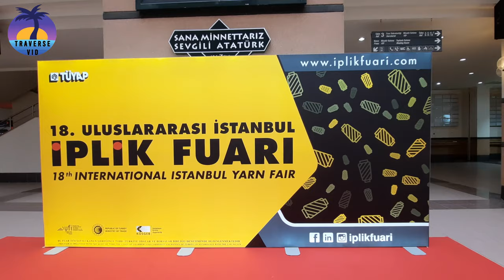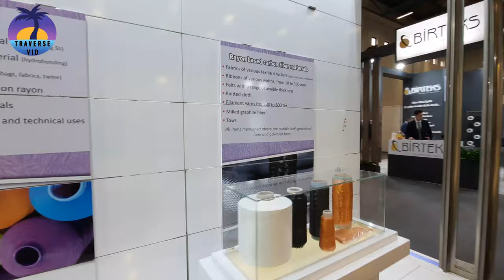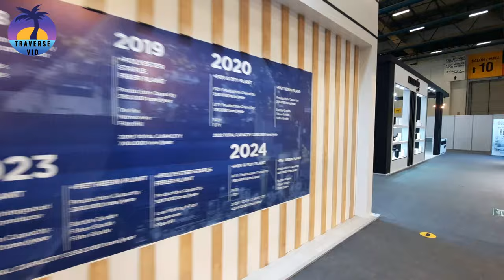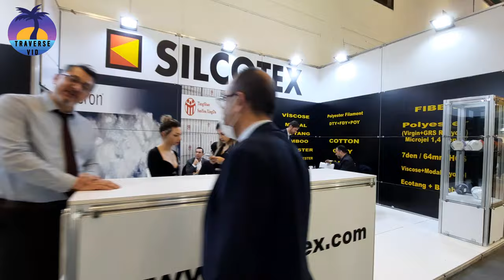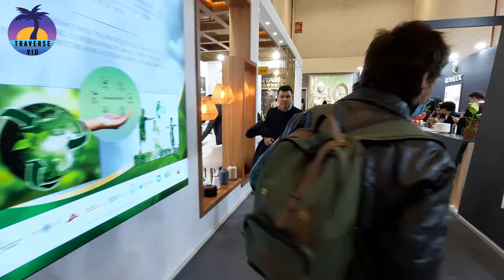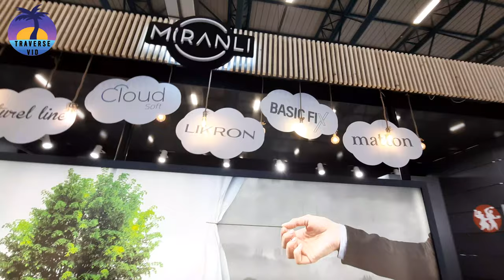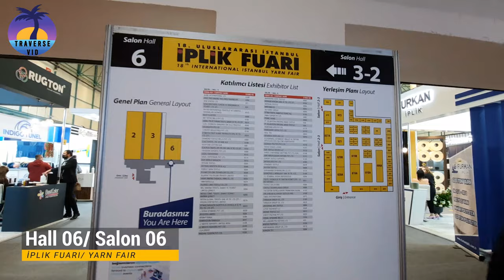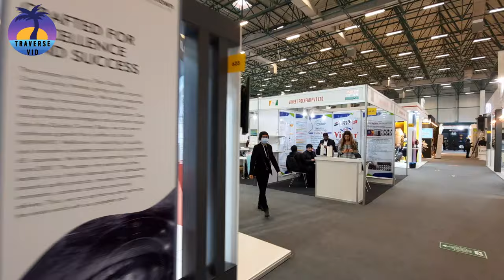18. Uluslararası İstanbul İplik Fuarı 2022 | Istanbul Yarn Fair 2022 | TÜYAP İplik Fuarı Tüm Detay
18. Uluslararası İstanbul İplik Fuarı 2022 | Istanbul Yarn Fair 2022 | TÜYAP İplik Fuarı Tüm Detay

Uluslararası İstanbul İplik Fuarı 2022- Istanbul Yarn Fair 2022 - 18. Uluslararası İstanbul İplik Fuarı - 18th International Istanbul Yarn Fair 2022

Fuarlarda Temassız Dönem Başlıyor
Ekonominin ve ticaretin nabzını tutan fuarlarımız da yeni normal döneme hazır. Dijital çözümler ve uygulamalarla hibrit formunda zenginleştirdiğimiz fuarlarımız tüm paydaşlarımıza temassız fuarcılık deneyimi yaşatmaya hazır.

Tüm iş alanlarında olduğu gibi fuarlarımızda da yeni döneme önce sağlık mottosuyla hazırlanıyoruz. Tüm sektör çalışanları, katılımcılarımız ve ziyaretçilerimizin herhangi bir şüphe duymadan işlerine devam edebilmesi için Tüyap Fuarcılık Grubu olarak fuar alanında bir dizi önlem aldık ve temassız fuarcılık deneyimini sizler için geliştirdik.

Temassız Fuar Deneyimi Nedir?
Fuar alanına girişten, fuar süresince yapacağınız tüm işlemler ve fuar sonrasında da ihtiyacınız olabilecek her şeye dijital uygulamamız üzerinden ulaşabilecek, tek tıkla aktarım yapabileceksiniz.

Nasıl Faydalanırım?
1. Online Kayıt Ol
Gelmeyi planladığın fuara ister web sitesi üzerinden ister MyTüyap mobil uygulamamız üzerinden kayıt ol

2. Yaka Kartın Hazır
Fuara kayıt olduktan sonra istersen yaka kartının çıktısını al ya da telefonuna çıkan QR kodu sakla

3. Temassız Giriş
Fuar alanına geldiğinde beklemeden yaka kartını ya da QR kodunu okutarak fuar alanına giriş yap

4. Toplantılarını Yap
Sosyal mesafe kurallarına uygun olarak düzenlenmiş stantlardaki toplantı alanlarında iş görüşmelerini yap

5. Temassız Değişim
MyTüyap uygulamasındaki kartvizit değişim özelliği ile bilgilerini QR kod ile paylaş, karşındaki kişinin bilgilerini almak için de aynı işlemi yap

Neden Ziyaret Etmelisiniz - İstanbul İplik Fuarı
İş çevremle sosyalleşebilme
Mevcut iş ortakları ile görüşme, mevcut işlerimizi konuşma ve değerlendirme
Fuardaki etkinlik ve seminerlere katılıp sektörel bilgimi geliştirme
Sektördeki yenilik ve gelişmeleri takip etme
İş hedeflerim doğrultusunda olabildiğince çok ve farklı firma ile görüşme
Gelecekteki iş fırsatları için yeni insanlarla tanışma, iş ağımı genişletme
İş hedeflerim doğrultusunda önceden belirlediğim birkaç kişi / firma ile görüşme

Fuar Kapsamı - İstanbul İplik Fuarı
Pamuk İplikleri
Elastan İplikler
Yün İplikler
Akrilik İplikler
Viskon İplikler
Polyester İplikler
İpek İplikler
Naylon İplikler
Tekstüre İplikleri
Fantazi İplikler
Organik İplikler
Polipropilen İplikler
Rejenere İplikler
Metalik İplikler
Teknik İplikler
El Örgü İplikleri
Elyaflar
Bobin, Masura ve Makaralar

Tarih24-26 Şubat 2022
YerTüyap İstanbul Fuar ve Kongre Merkezi
Net Sergileme Alanı2-3-5-6. Salonlar
Proje Grup Başkan YardımcısıSibel Say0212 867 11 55
Proje Müdürü (Gaziantep)Hakan Güzel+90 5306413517
Proje Satış YöneticisiKemal Erdem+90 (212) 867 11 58Devamını Gör +
FUAR ORGANİZATÖRÜ
Tüyap Tüm Fuarcılık Yapım A.Ş.
RESMİ ÜNVAN
Uluslararası İstanbul İplik Fuarı
KATILIMCI PROFİLİ
Pamuk İplikleri
Pamuk Karışımlı İplikler
Elastan İplikler
Yün İplikler
Yün Karışımlı İplikler
Viskon İplikler
Viskon Karışımlı İplikler
Akrilik İplikler
Akrilik Karışımlı İplikler
Fantezi İplikler
Polyester İplikler
Polyester Karışımlı İplikler
İpek İplikler
İpek Karışımlı İplikler
Polipropilen İplikler
Polyamid İplikler
Keten İplikler
Keten Karışımlı İplikler
Naturel İplikler
Rejenere İplikler
Metalik İplikler
Teknik İplikler
Dikiş İplikleri
Nakış İplikleri
Naylon İplikler
El Örgü İplikleri
Tekstüre İplikleri
Elyaflar
Mesleki Yayınlar
ZİYARETÇİ PROFİLİ
Her Tür Kumaş İmalatı Yapan Firmalar
Triko Üreticileri
Örme Kumaş Üreticileri
İplik Üreticileri
Çorap Üreticileri
İplik Ticareti Yapan Firmalar
İç Giyim Üreticileri
Ev Tekstili Üreticileri
Elyaf Firmaları
Denim Kumaş Üreticileri
Etiket Üreticileri
Halı İmalatçıları
Battaniye Üreticileri
Çadır Bezi, Branda İmalatçıları
Çuval Üreticileri
Dar Dokuma Firmaları
Medikal Tekstil Üreticileri
Askeri Tekstil Üreticileri
Teknik Tekstil Üreticileri
İhracatçılar
İthalatçılar
Sivil Toplum Kuruluşları
Eğitim Kurumları
Diğer

Time Tags:
00:00 Intro / Giriş
00:11 Main Hall / Ana Salon
01:25 Hall 02 / Salon 02
39:24 Hall 03 / Salon 03
01:18:30 Hall 06 / Salon 06
01:33:52 Watch Next